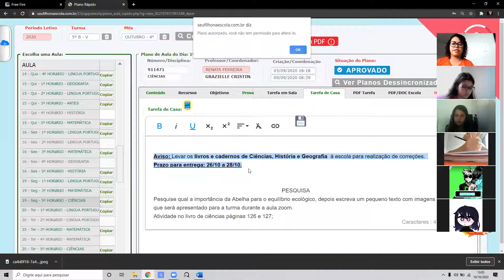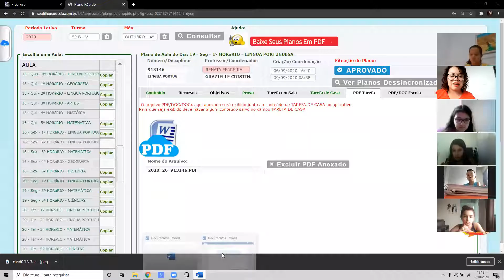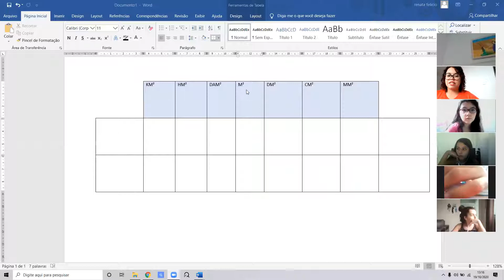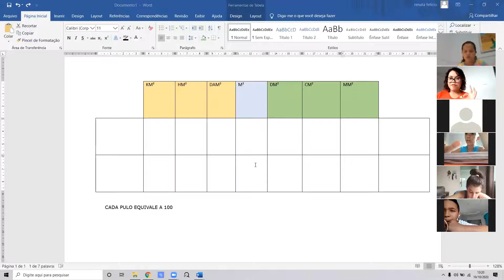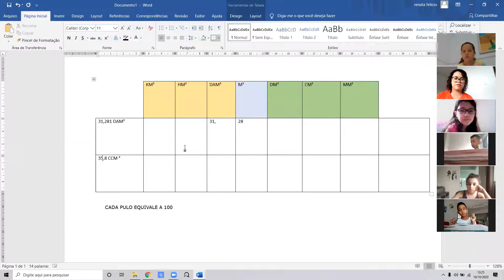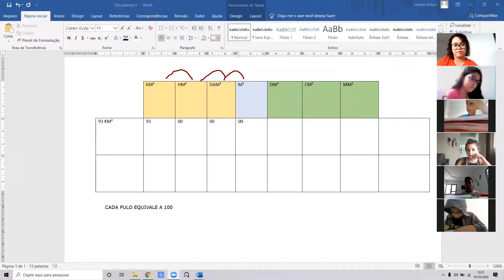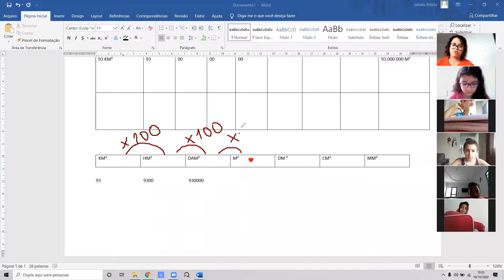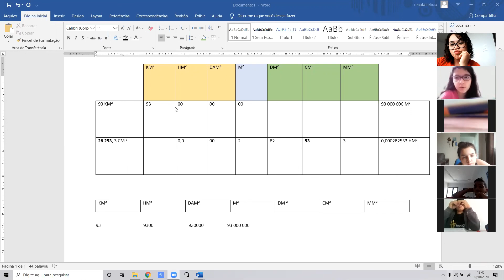Professora Renata 5º ano Aula no Zoom dia 19/10 1ª aula